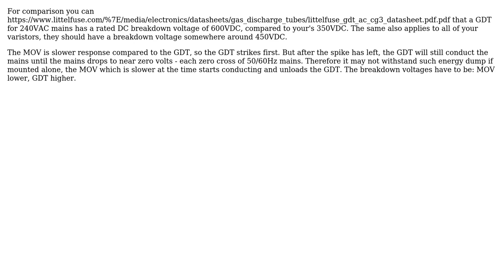Problem when using gas discharge tubes in surge protection circuit (2 Solutions!!)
Problem when using gas discharge tubes in surge protection circuit

With thanks & praise to God, and with thanks to the many people who have made this project possible! | Content (except music & images) licensed under CC BY-SA | Music | Images & others | With thanks to user Voltage Spike user Null user Marko Bursic user Lan Tran and the Stack Exchange Network Trademarks are property of their respective owners. You are responsible for your own actions.